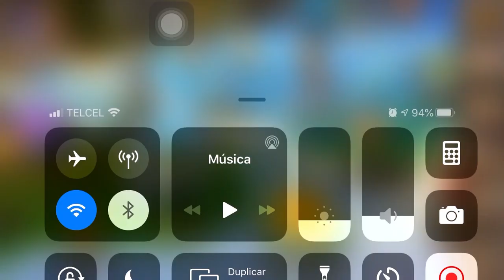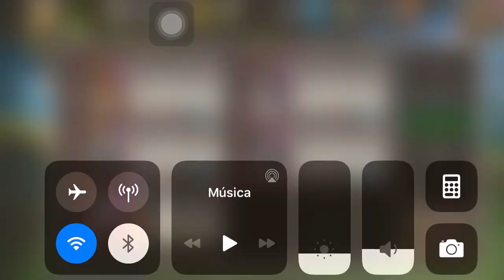Soul Hunters Should You Summon a Character? Let's Find Out the Answer!!